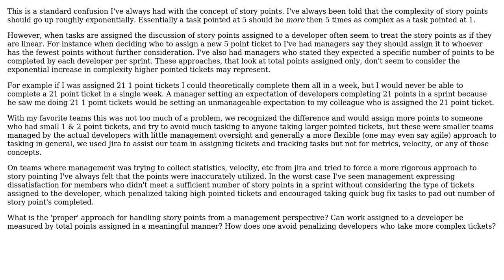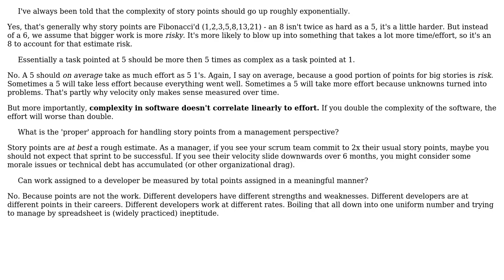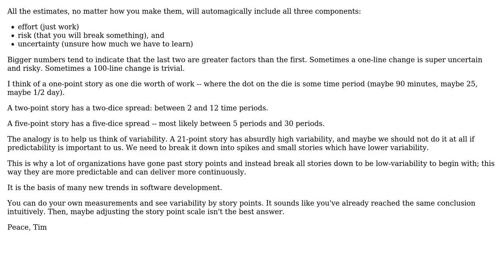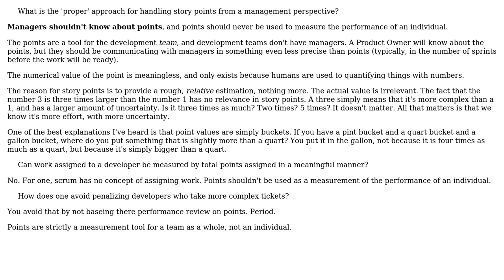If higher story points represent exponentialy more effort why are they allocated linearly?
Software Engineering: If higher story points represent exponentialy more effort why are they allocated linearly?

With thanks & praise to God, and with thanks to the many people who have made this project possible! | Content (except music & images) licensed under CC BY-SA | Music | Images & others | With thanks to user tottinge user Telastyn user dsollen user Bryan Oakley and the Stack Exchange Network Trademarks are property of their respective owners. You are responsible for your own actions.